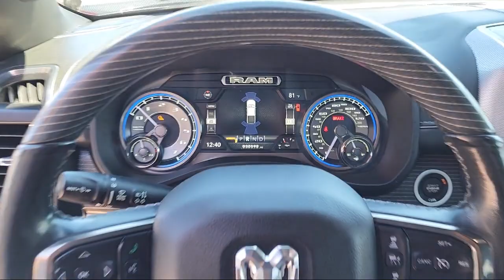2019 Ram 1500 Limited San diego El cajon La mesa Escondido Ocean side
2019 Ram 1500 Limited Stock Number: 18586 Vin:1C6SRFHT8KN530732.

Legacy Cars
670 El Cajon Blvd.